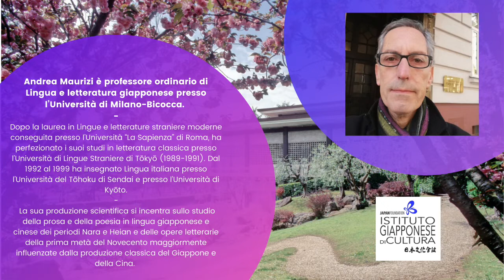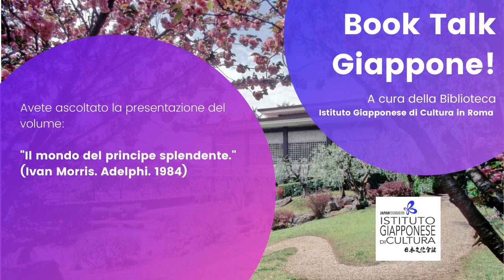BOOK TALK GIAPPONE! Presenta: Andrea Maurizi (Video 3/3)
𝐁𝐨𝐨𝐤 𝐭𝐚𝐥𝐤 𝐆𝐢𝐚𝐩𝐩𝐨𝐧𝐞!
𝐋𝐞𝐭𝐭𝐮𝐫𝐞 𝐮𝐧𝐢𝐯𝐞𝐫𝐬𝐢𝐭𝐚𝐫𝐢𝐞 𝐩𝐞𝐫 𝐜𝐚𝐩𝐢𝐫𝐞 𝐥'𝐚𝐫𝐜𝐢𝐩𝐞𝐥𝐚𝐠𝐨.

𝗟𝗶𝗯𝗿𝗶 𝗲 𝗹𝗲𝘁𝘁𝘂𝗿𝗲 𝗰𝗵𝗲 𝗵𝗮𝗻𝗻𝗼 𝗰𝗮𝗺𝗯𝗶𝗮𝘁𝗼 𝗶𝗹 𝗺𝗼𝗱𝗼 𝗱𝗶 𝘃𝗲𝗱𝗲𝗿𝗲 𝗶𝗹 𝗚𝗶𝗮𝗽𝗽𝗼𝗻𝗲. 𝗜𝗻 𝗼𝗴𝗻𝗶 𝗶𝗻𝘁𝗲𝗿𝘃𝗶𝘀𝘁𝗮 𝘀𝗼𝗻𝗼 𝗽𝗿𝗲𝘀𝗲𝗻𝘁𝗮𝘁𝗶 𝘁𝗿𝗲 𝗹𝗶𝗯𝗿𝗶 𝘀𝗲𝗹𝗲𝘇𝗶𝗼𝗻𝗮𝘁𝗶 𝗱𝗮 𝘂𝗻 𝗽𝗿𝗼𝗳𝗲𝘀𝘀𝗼𝗿𝗲 𝘂𝗻𝗶𝘃𝗲𝗿𝘀𝗶𝘁𝗮𝗿𝗶𝗼, 𝗽𝗲𝗿 𝗿𝗮𝗰𝗰𝗼𝗻𝘁𝗮𝗿𝗲 𝗹𝗲 𝗴𝗿𝗮𝗻𝗱𝗶 𝗿𝗶𝘃𝗼𝗹𝘂𝘇𝗶𝗼𝗻𝗶 𝗰𝗵𝗲 𝗽𝗼𝘀𝘀𝗼𝗻𝗼 𝗮𝗰𝗰𝗮𝗱𝗲𝗿𝗲 𝗾𝘂𝗮𝗻𝗱𝗼 𝘀𝗶 𝗹𝗲𝗴𝗴𝗲 𝗶𝗹 𝗹𝗶𝗯𝗿𝗼 "𝗴𝗶𝘂𝘀𝘁𝗼".

In questo video la prof Andrea Maurizi  (Università degli Studi di Milano-Bicocca) presenta: ”Il mondo del principe splendente” (Ivan Morris. Milano. Adelphi. 1984)

𝐁𝐢𝐨: Andrea Maurizi è professore ordinario di Lingua e letteratura giapponese presso l’Università di Milano-Bicocca.

Dopo la laurea in Lingue e letterature straniere moderne conseguita presso l’Università “La Sapienza” di Roma, ha perfezionato i suoi studi in letteratura classica presso l’Università di Lingue Straniere di Tōkyō (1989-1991). Dal 1992 al 1999 ha insegnato Lingua italiana presso l’Università del Tōhoku di Sendai e presso l’Università di Kyōto.

La sua produzione scientifica si incentra sullo studio della prosa e della poesia in lingua giapponese e cinese dei periodi Nara e Heian e delle opere letterarie della prima metà del Novecento maggiormente influenzate dalla produzione classica del Giappone e della Cina.